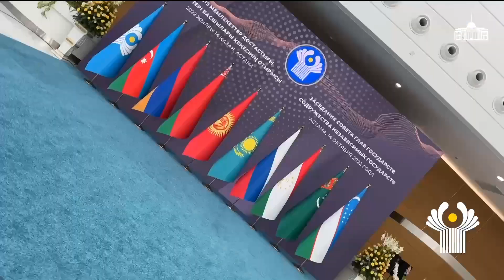ТМД мемлекеттері басшыларының кеңесі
Заседание Совета глав государств СНГ

inform.kz